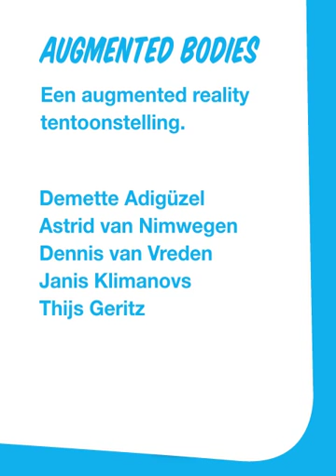How's your aura today? (2012)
This video shows the teaser I produced for the Augmented Bodies Exhibition in Museum Boerhaave, Leiden.

• The Augmented Bodies Exhibition
Museum Boerhaave presents the work of four students of the master programm Lens-Based Digital Media at the Piet Zwart Institute in Rotterdam.
They made a study of the different perceptions of the human body. This resulted in five portraits with themes like 'the promised body', 'weighty body' and the 'constructed body'.
Each portrait has a double, virtual layer that can be accesed through a smartphone or tablet that runs Aurasma.

Museum Boerhaave is the first museum in the Netherlands to bring an Augmented Reality exhibition to the Aurasma platform. It's a visual experiment that confronts the visitor with the naked truth. The truth of the human body.

• Teaser
To promote this small exhibition the museum produced promotional postcards that have an Augmented Reality layers themselves. That way the targeted audience can get an idea of what to expect and how it works techinacally.
My starting point was the printed card, a design by Studio brandendZant Rotterdam. I had to recreate the card as separate objects to be able to animate it.

You can watch a demo of the App and the Augmented layer in this video